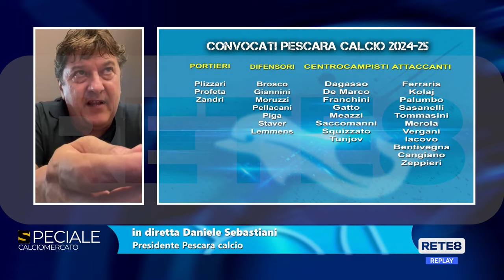Pescara - Sebastiani: "Non siamo in ritardo"